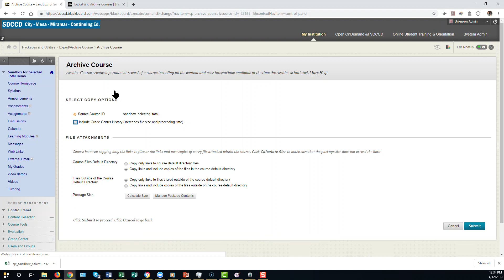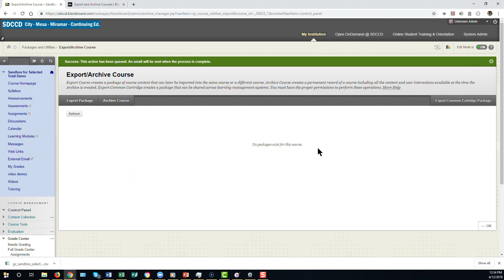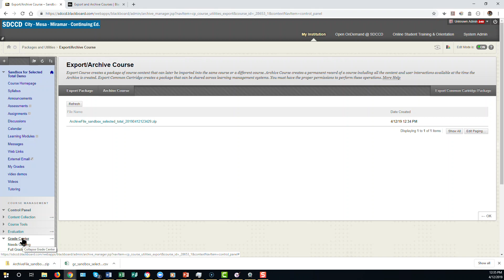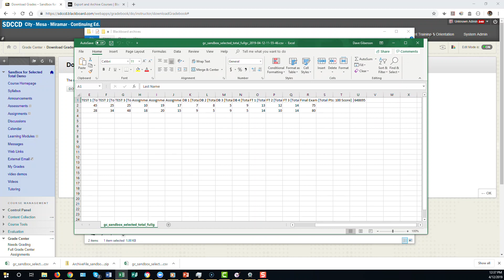Archiving Your Blackboard Course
How to save a copy of your Blackboard course that contains all content, student enrollment information, grades, and student submissions.